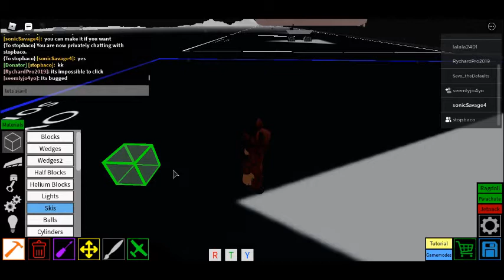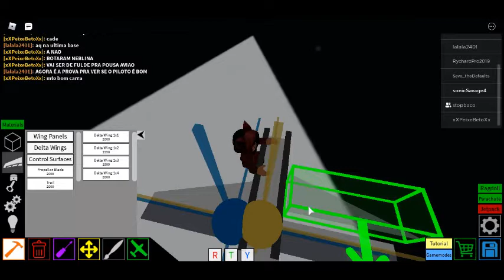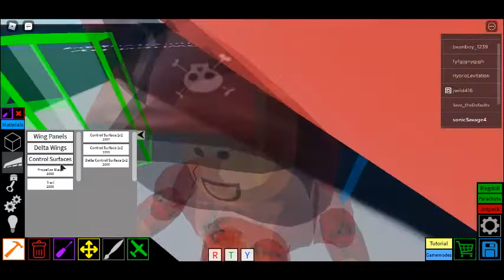how to make a plane in plane crazy part 3 or 4